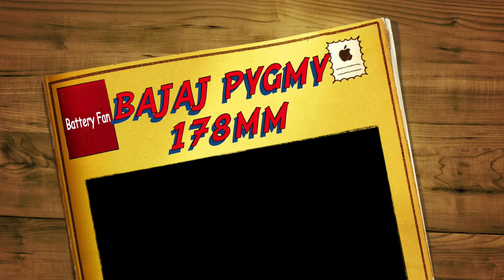BAJAJ PYGMY MINI PERSONAL FAN 178mm 🔥Battery Fan का बादशाह👑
Hi
In this video I have shared unboxing and review of BAJAJ PYGMY MINI FAN 110MM.

PYGMY 178MM